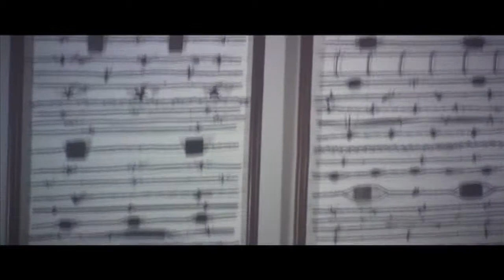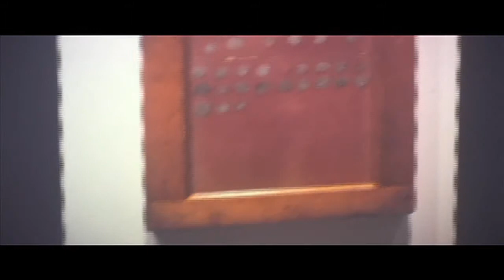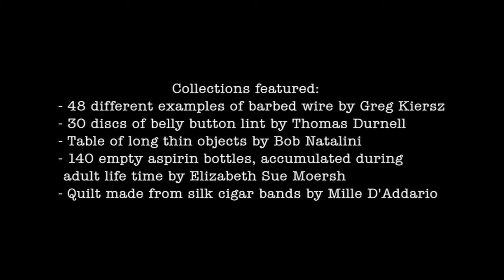Fieldworks Chapter 5: Collections & Art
Chapter 5 of Fieldworks Exhibition as featured in the documentary Obsessive Possessives. Richard Torchia, Director Arcadia University Art Gallery, discusses the correlation between collecting and art. Collections featured range from barb wire - belly button lint.